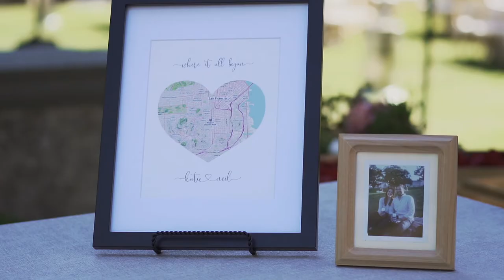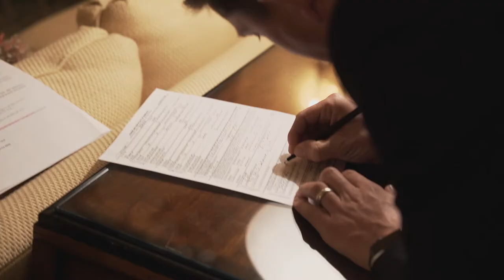Katie + Neil Wedding Highlight